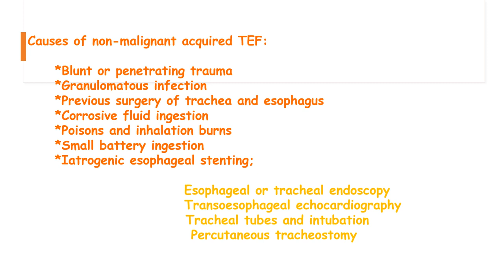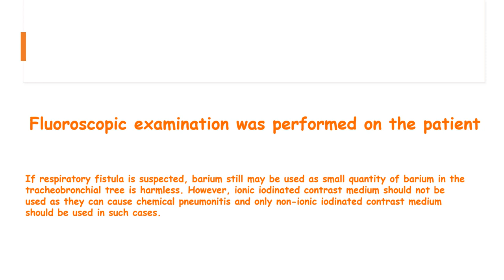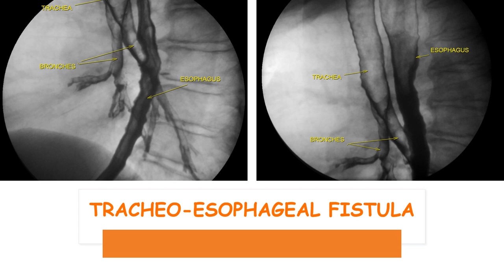38 . Fluoroscopic Imaging of Acquired Tracheo-Esophageal Fistula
(Türkçe metin alttadır)
In this video, we performed  Fluoroscopic Imaging of Acquired Tracheo-Esophageal Fistula  in a case .
I hope that will be useful . Thank you so much.

Bu videoda, biz bir  olguda  Edinilmiş adult Trakeo-Özefagial Fistülün Floroskopik   bulgularını değerlendirmeye çalıştık.